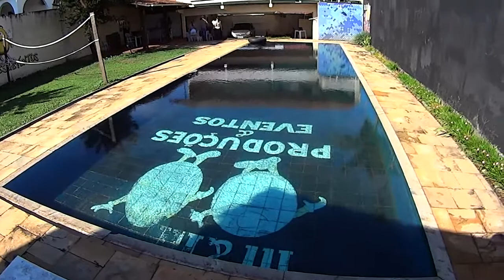vlog193 - Learning some Jiu-jitsu - Porto Velho, Brazil